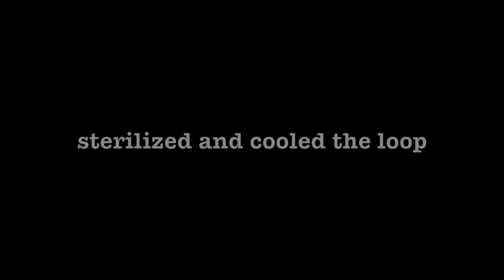Quadrant streak technique for isolation into pure culture